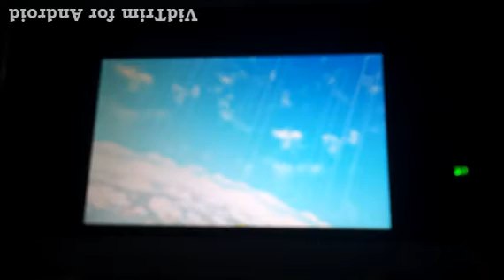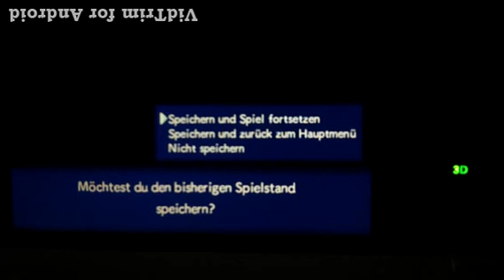Pokemon Mystery Dungeon portale in die unendlichkeit part 1 whaaaa! ich bin ein pokemon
wir sind zu ein pokemon geworden
und träumen auf einmal von einem somniam die von trikephalo gebissen wurde sah zumindest so aus.
und hat uns aufgewegt und zeigte uns das paradies was jetzt nicht so toll aussieht